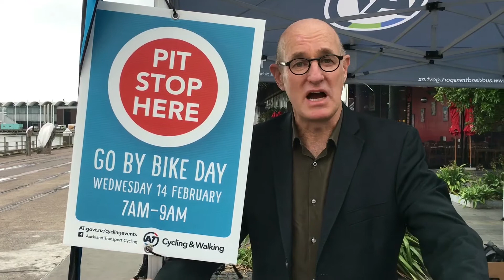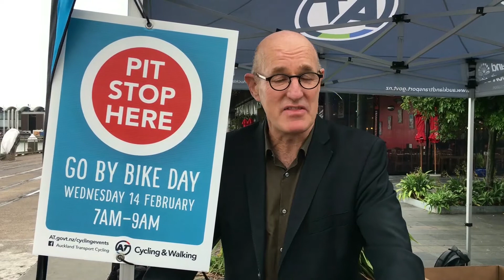Auckland Go By Bike Day Video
SBN interviewed Claire & Simon from Auckland Transport and Auckland Councillor Chris Darby on the Auckland Go By Bike Day